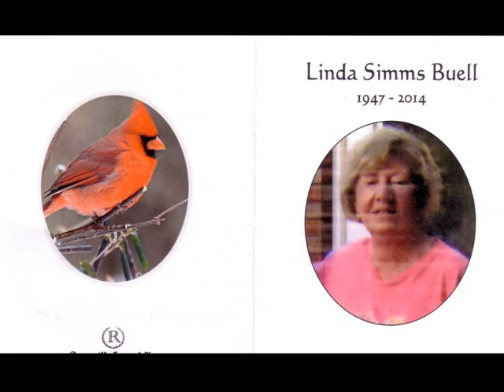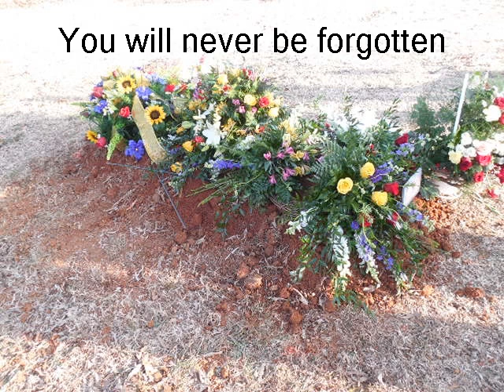Yesterday (In memory of my sister, Linda) By: Steve Simms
This is a song I recorded almost 2 years ago. It was just something I did, not even really for anyone to ever hear. But it seemed to fit this situation. I'm dedicating it to the memory of my sister, Linda Simms Buell. She died March 2nd, 2014 of cancer. She was only sick for one month . It was so fast it still doesn't even seem real ! I put in pictures of me with her when I was small. She was 12 years older & always took care of me when I was a baby. My mom said, To her, I was like having another doll , but one that actually moved ! haha. I think I used a Les Paul for the electric guitar part & a Larivee for the acoustic parts. An interesting side note, in the photo with the TV in the corner, thats JFK giving the Cuban Missle Crisis speech on the screen!!! Kind of a historic photo! Anyway, enjoy the song & video. .Steve Simms, Muscle Shoals, Alabama, USA. 3/15/14